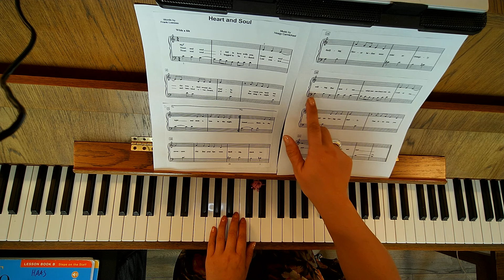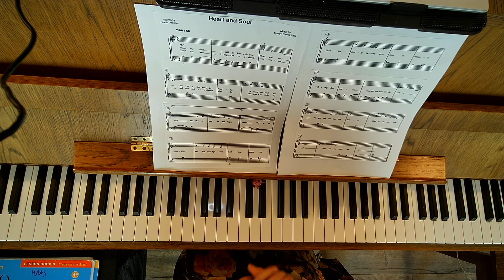Heart and Soul Naming Notes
Instructional
Naming Notes